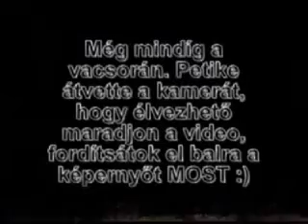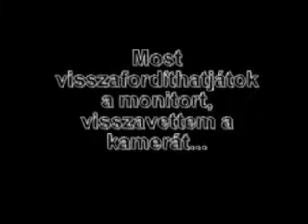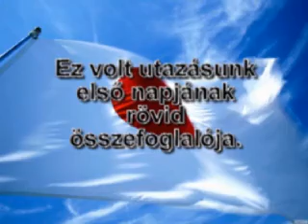Hosi és Tatanka utazása Japánba a Kobayashi dojoba - 2009- II. rész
Hosi (Hochstrasser Norbert) és Tatanka (Horváth Péter) utazása Japánba a Kobayashi dojoba. A videó(k) röviden bemutatják az utazást, mely 2009. júliusában történt.